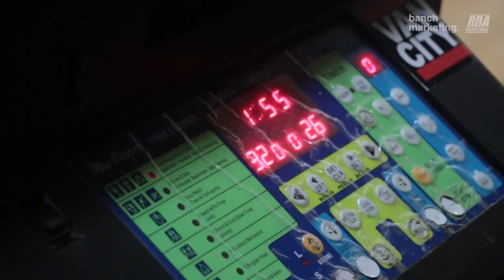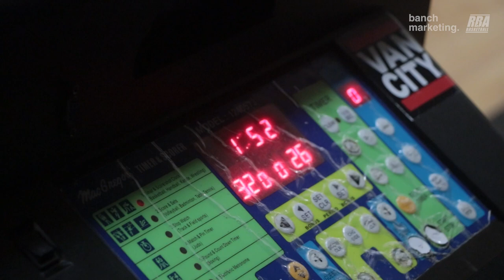2024 Surrey Winter Wknd Rec - Wild Dogs vs Zynladins - Roundball BC Mens Basketball League